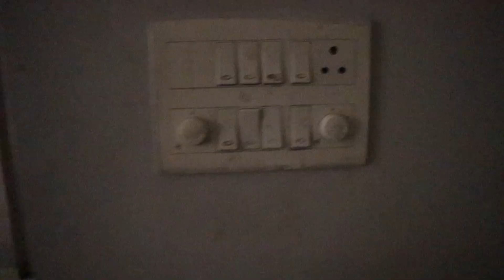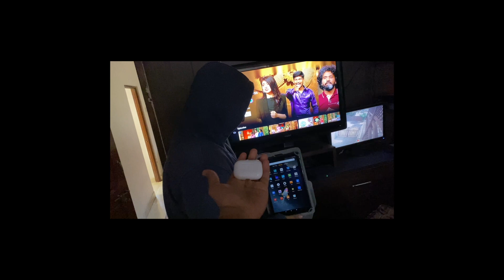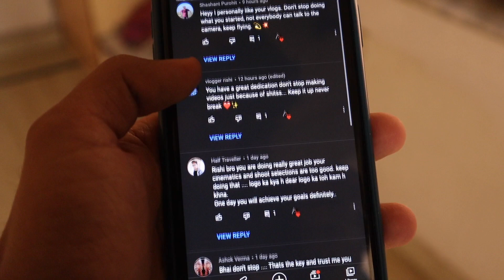Kismat bohot badhiya hai apni 😁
FOUND MY AIRPODS 😁

Hey, My name is Rishi Vyas. I am 23 years old Marvadi boy from Jaipur, living my life and trying to make an impact on others life in best possible way. come and ride along with me on my journey. you and me together can explore the whole world with our different perspectives. 😁

I hope this video made you smile a little. :)
Please leave your feedback in the comment section below it will help me alot. :)

Main Camera
Bendy tripod
GoPro battery
Gopro chesty mount
Gopro shorty mount
Gopro head strap mount (AMAZON BASICS)
Wireless Earphones